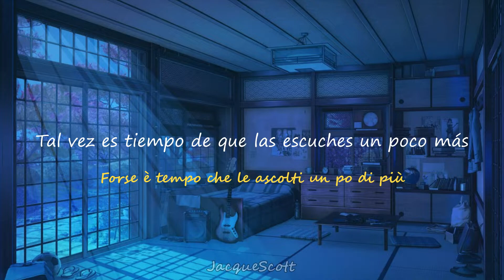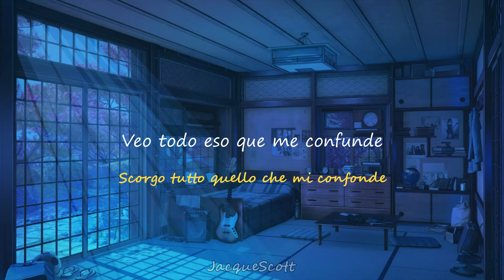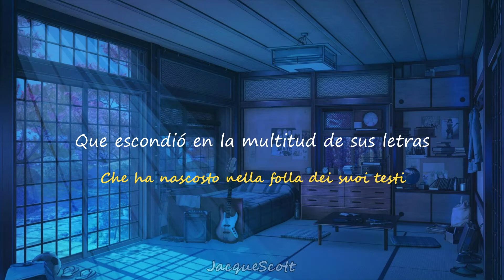Alex - Tra i silenzi [Sub. Español - Testo]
"Tra i silenzi" è una canzone che racconta la condizione del cantante avvolto dal silenzio che viene invaso dai rumori della televisione mentre lo sguardo volge altrove, a un cielo con le nuvole e la pioggia che scende. La mente, intanto, percorre viaggi e crea quadri di presente e passato, tra ricordi e realtà.

"Tra i silenzi(entre los silencios)" es una canción que narra la situación del cantante rodeado por un silencio que es invadido por los ruidos de la televisión, mientras la mirada se vuelve hacia otro lado, hacia un cielo con nubes y lluvia que cae. La mente, por su parte, viaja y crea imágenes del presente y del pasado, entren recuerdos y realidad.